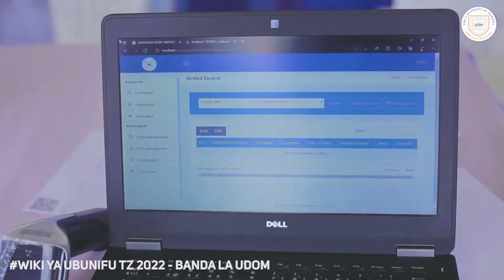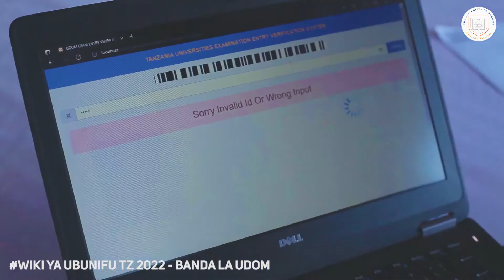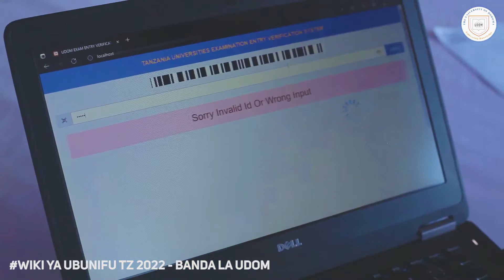Sasa kufeki vitambulisho basi mwanafunzi wa UDOM abuni Teknolojia ambayo itatumika kwa wote